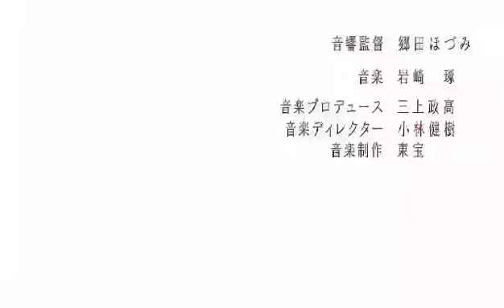Akame Ga Kill Short AMV - THIS IS WAR (low quality, sorry)